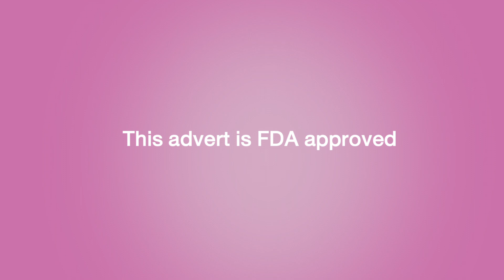Vitamilk Strawberry 30s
Product : Vitamilk Strawberry
Title :
Duration : 30 Sec
Client : GREEN SPOT
Agency :
Production House : WINK WINK PRODUCTION
Post Production : Timelaps
Director : SIWAKORN CHARUPONGSA [TEUR]
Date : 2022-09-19